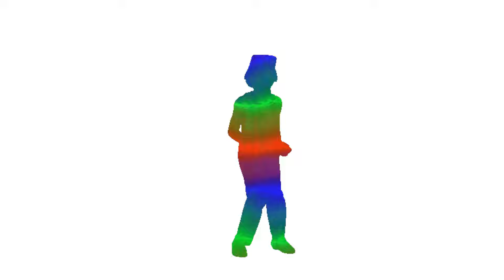Mickey Mouse Clubhouse Washing Machine - 10 Washing Machine Rules for Mickey Mouse Fans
10 washing machine rules for Mickey Mouse fans.